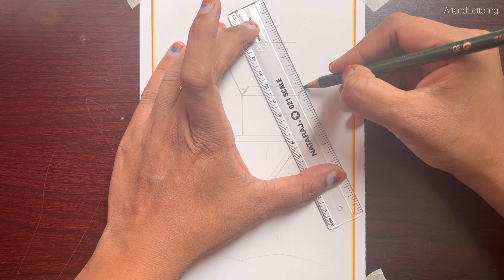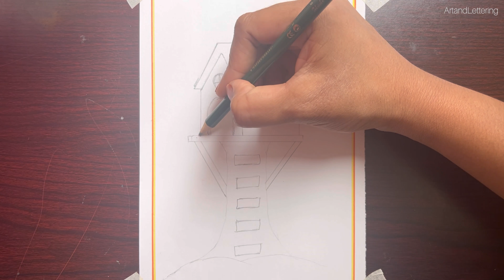House Drawing, Painting and Coloring | Beautiful House Drawing | Landscape Scenery Drawing | Nature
Village House drawing, painting and Coloring | Village Nature Beautiful Scenery | Competition

Hi friends,

In this video I will show you how to draw a beautiful house using color pencils.

Hope you all liked watching the video. See you all with a new video soon.

How to draw beautiful village scenery drawing easy and beautiful painting riverside village scenery

art and lettering